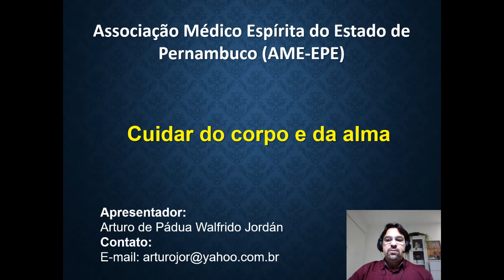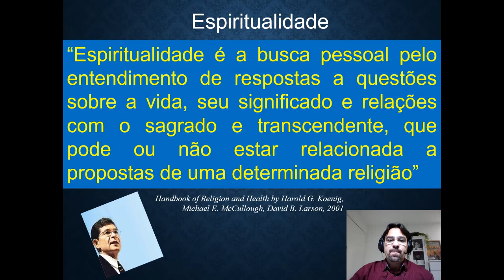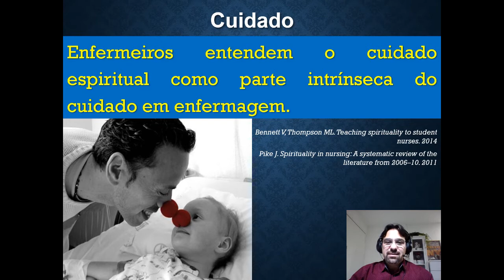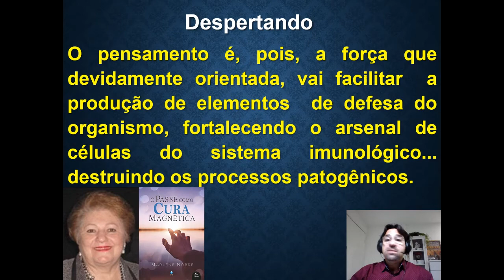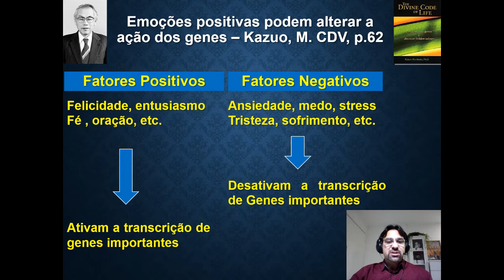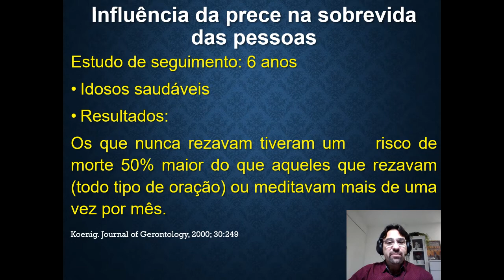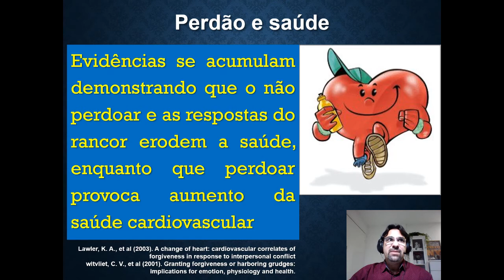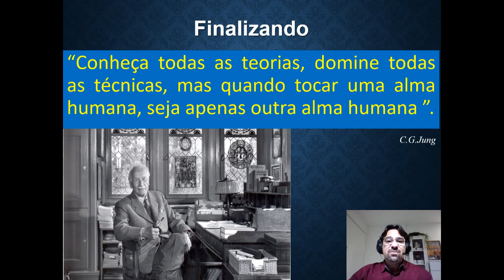Palestra Arturo Jordán (AME-EPE) - Cuidar do Corpo e da Alma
Associação Médico Espírita do Estado de Pernambuco - AME-EPE
2021